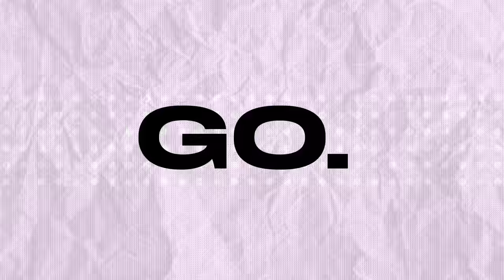BEST GAME OF MY LIFE...CHAMPIONS?! *MIC'D UP MIHA #8*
The Columbus Heat look to complete the back-to-back CHAMPIONSHIP run. This may be the best game of my life...

EQUIPMENT I USE:
Game Capture➝